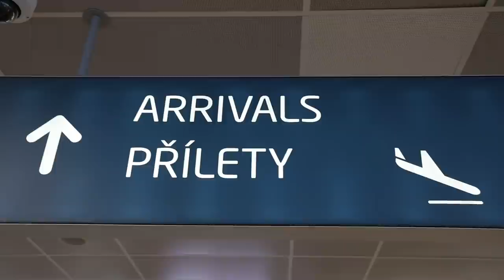SIMON DELI | Simon v Edenu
Jak probíhal návrat Simona Deliho do Edenu? První den staronové posily sešívaných zpátky v Praze sledujte na Slavia TV!